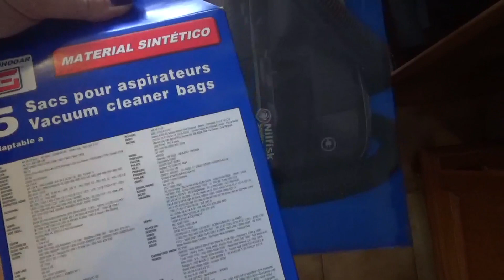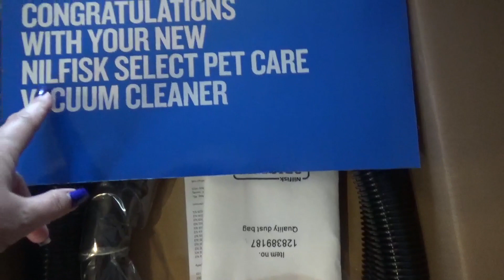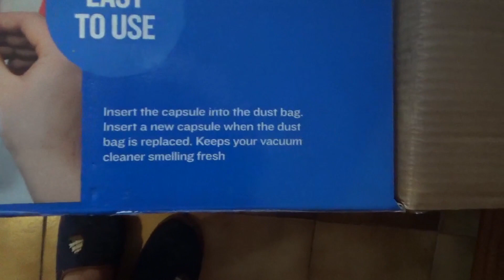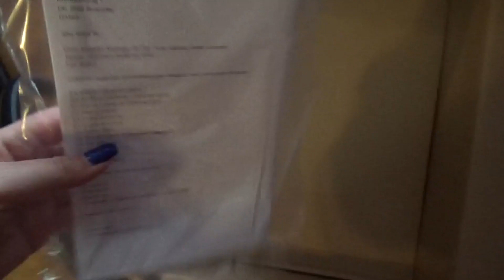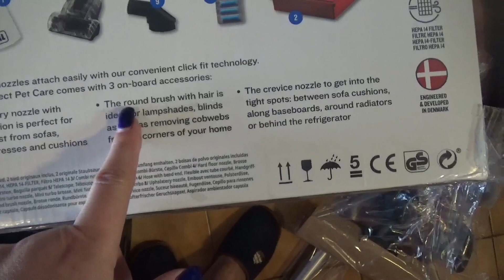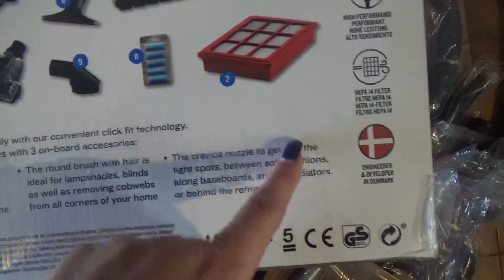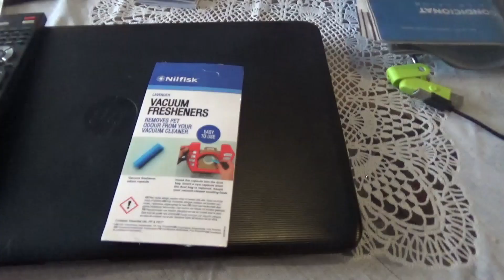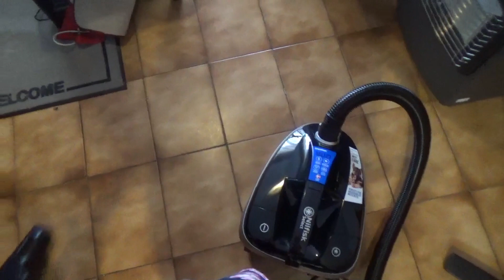Влог Nilfisk пылесос распаковка